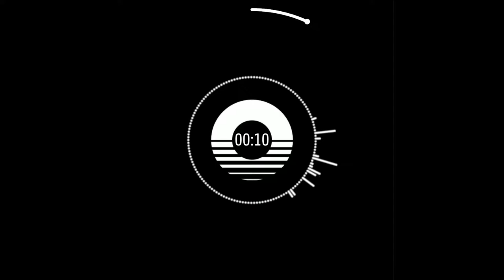[FREE NO COPYRIGHT BEAT] "Unstoppable" - Hype Freestyle Type Beat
*Video contains our vlog/games/animations/actual videos. We do really hope you were all entertained!

[FREE NO COPYRIGHT BEAT] "Untouchable" - Hype Freestyle Type Beat | Free Type Beat
📷 Photo by Life of Pix

This is FREE FOR PROFIT use 💰

Now to use it,
Track:  "Unstoppable" - Hype Freestyle Type Beat
Beat provided by Aaron Anjum
That's pretty much all we want. Please 🙂